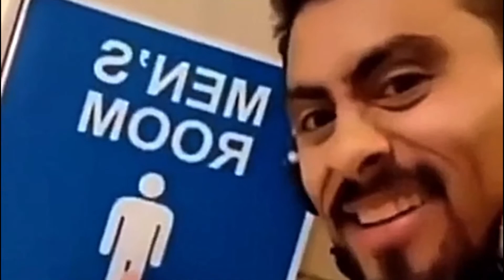Zombie Army Trilogy Village Of The Dead M1 Carbine ONLY!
hey Specialist here hope you enjoy!